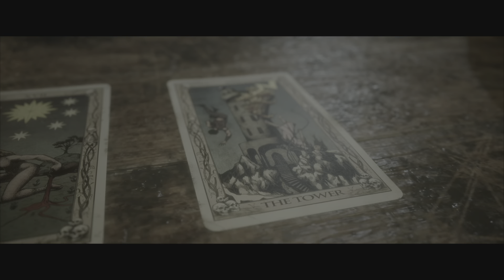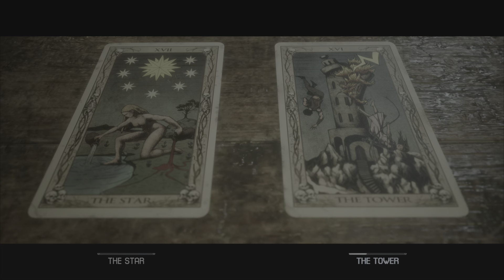THE QUARRY PS5 - Walkthrough Gameplay - Part 9 - THE ATTACK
New video for THE QUARRY - Walkthrough Gameplay – Part 9 – THE ATTACK. This is December’s complete Walkthrough Gameplay series for THEQUARRY WEREWOLFS JUMPSCARES SUMMERCAMP QTE. New Video released every day, Enjoy 😊.